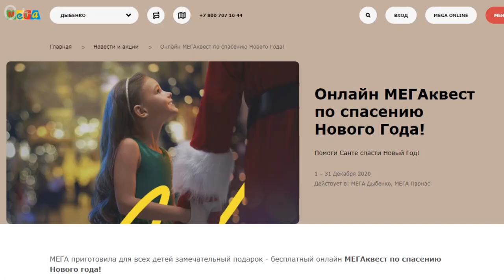Как провести новогодние выходные в Питере? НОВЫЙ ГОД 2021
Безусловно празднование Нового Года 2021 будет отличаться от предыдущих, как и сами новогодние каникулы. Но к счастью, это не значит, что у нас нет совсем вариантов, чтобы создать себе настроение.

В этом выпуске разбираемся, что можно сделать в Санкт-Петербурге на новогодних каникулах, если ты:

00:25 Любитель музыки
01:38 Путешественник
02:59 Соскучился за детством
02:52 Скучаешь по лету